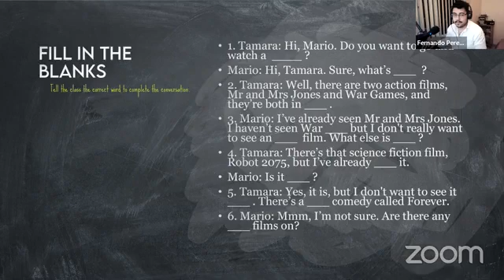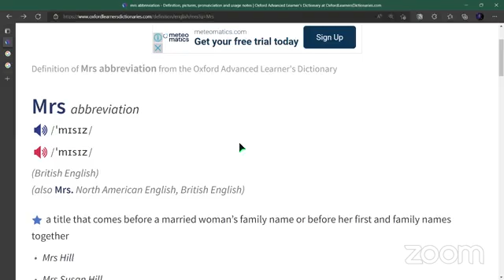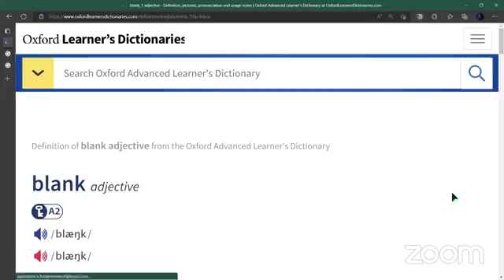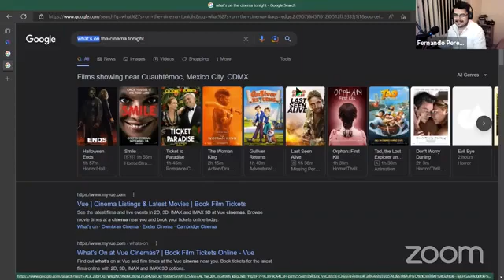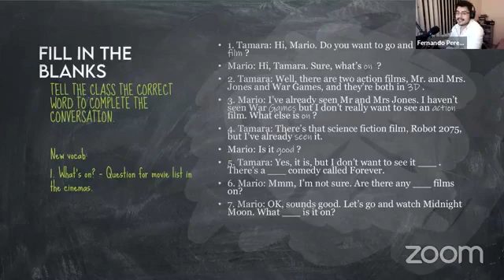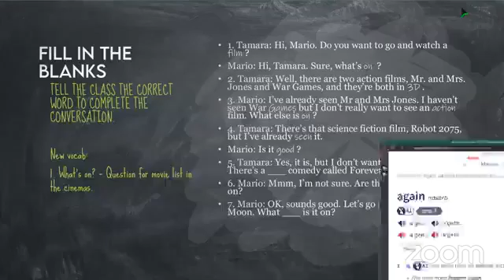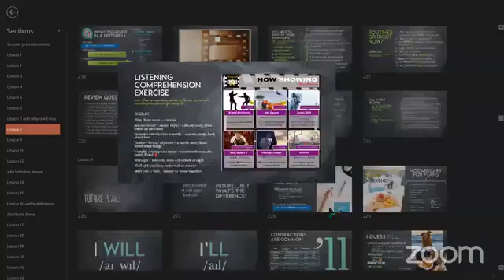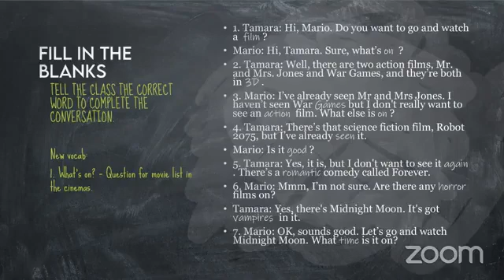A2 Elementary | Listening comprehension| Mr. Pérez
Esta clase fue transmitida el día 17 de Octubre del 2022 en Facebook Live. Durante esta sesión vimos:
👉🏽Aprendizaje de palabras necesarias para una comunicación habitual en inglés a nivel turista.
👉🏽Análisis Fonético de audios nativos americanos y británicos para el entendimiento a largo plazo de ambos acentos.
👉🏽Aprendizaje de gramática fundamental sin necesidad de términos complicados por medio de mecánicas interactivas y de participación activa.